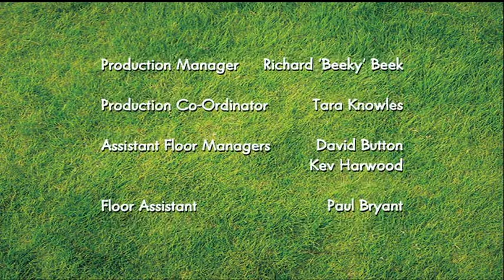13 Shaun The Sheep Helping hound